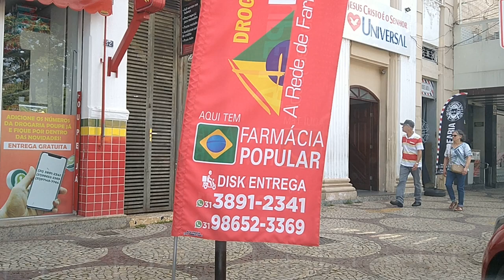PELAS RUAS DE VIÇOSA# CENTRO DA CIDADE 2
Nas ruas de Viçosa segue da Praça Silviano Brandão, passando pelas ruas Bueno Brandão, parte da Avenida Santa Rita e Rua Padre Serafim, na saída da cidade.